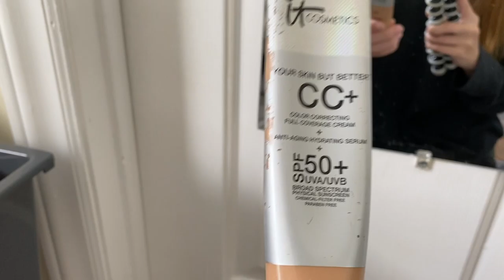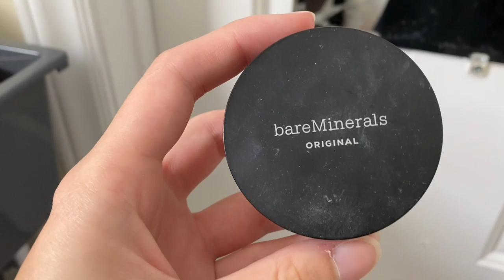PEOPLE CAN'T DRIVE // VLOG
Hey everyone! I'm Abby!!
In today's video, I am getting ready and driving home for voting! Come along with me!
Please drop any video suggestions in the comments, I want to create content that YOU want to see!!
Sending my love always!